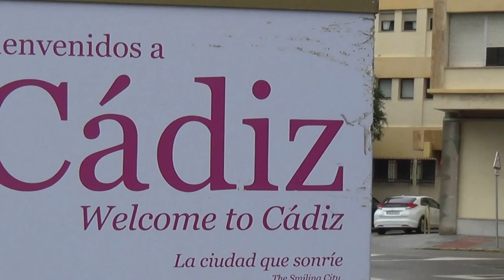Cadiz auf eigene Faust Tipps für Kreuzfahrer günstige Kreuzfahrten - Spanien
Cadiz auf eigene Faust Tipps für Kreuzfahrer günstige Kreuzfahrten Hubert Fella war schon auf mehr als 80 Kreuzfahrtschiffe und in ueber 50 Clubs - Reisebüro Fella Reisebüro Fella in Hammelburg Onlinebuchung @

Cadiz
Cadiz

Cadiz

Diese Hafenstadt – Sie haben es bereits bemerkt – liegt natürlich nicht am Mittelmeer, sondern an der Atlantikküste. Um aber die typischen Kreuzfahrthäfen des spanischen Festlandes beisammen zu haben, sei dieser Seitensprung durch die Strasse von Gibraltar erlaubt. Die Stadt ist ein beliebtes Ziel von Kanaren Kreuzfahrten und der Ausgangspunkt für Ausflüge nach Sevilla und zu den „Weißen Dörfern“ Andalusiens.
Cádiz kann man sehr gut auf eigene Faust erkunden. Die Stadt ist recht übersichtlich. Im Hafengebäude werden Stadtpläne mit Vorschlägen für Rundgänge durch die Stadt verteilt. Außerdem gibt es an vielen Stellen Hinweisschilder für Touristen.